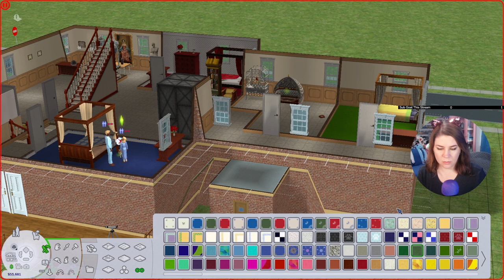We Have So Many Ghosts On This Lot! - Generation 3 Sims 2 Legacy